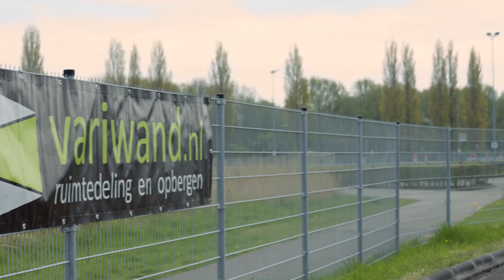Team Variwand voor 24KiKa sponsor jij ons dit jaar ook?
Team Variwand voor 24KiKa.
Op 1 september staan wij aan de start om 24 uur te skaten voor Kika.